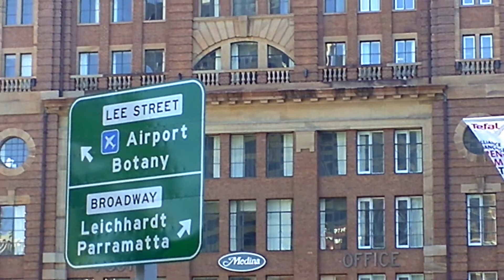Medina Executive Hotel Sydney Central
Location
Situated at 2 Lee Street in Sydney, Medina Executive Hotel is surrounded by a variety of dining, entertainment and shopping options. Sydney Convention And Exhibition Centre, ANZAC War Memorial and Town Hall are some of the local attractions that guests can visit.